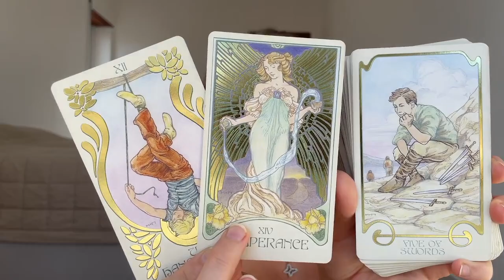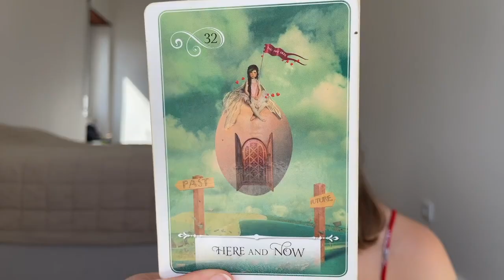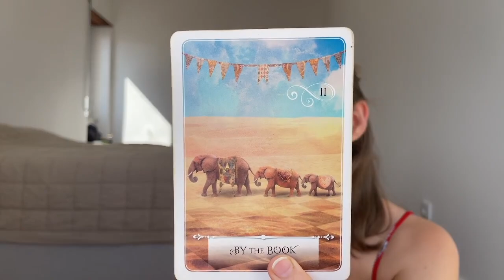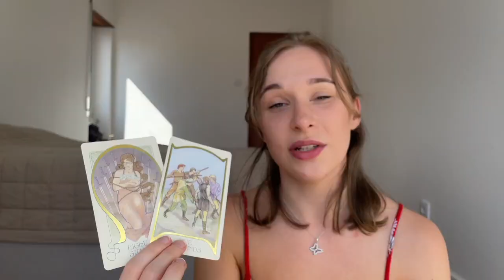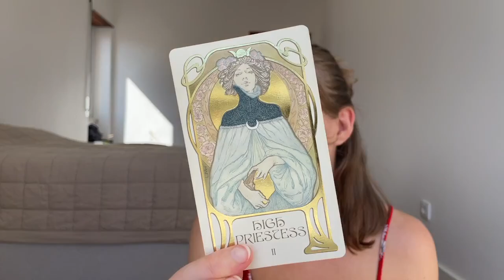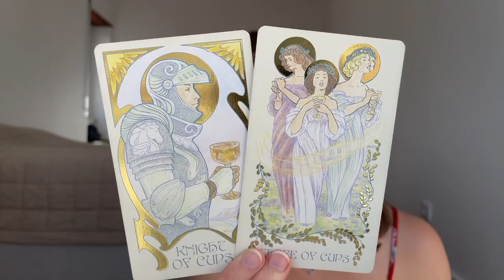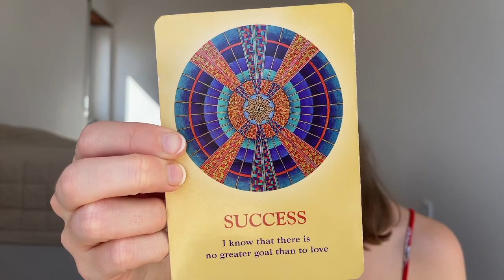♉️ TAURUS "Finding The Clarity Away From This Chaotic Energy!" 🤯 (5-11) JUNE 2023 Tarot